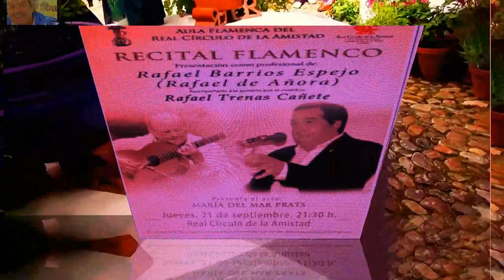FLAMENCO-- CICLO DEL AULA FLAMENCA( 2017- 2018) REAL CIRCULO DE LA AMISTAD CÓRDOBA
EL P. VYB.- MI AGRADECIMIENTO AL AULA FLAMENCA DEL REAL CIRCULO DE LA AMISTAD--CÓRDOBA Y  SU PRESIDENTE D. MANUEL.
LA ESCRITORA.- Mª DEL MAR PRATS YUSTA
EL CANTAOR.- RAFAEL DE AÑORA
EL MAESTRO DE LA GUITARRA D. RAFAEL TRENAS (PADRE)